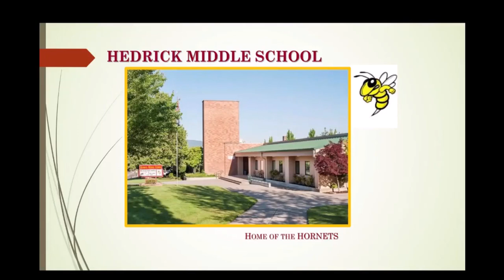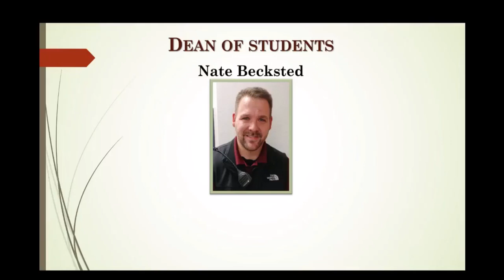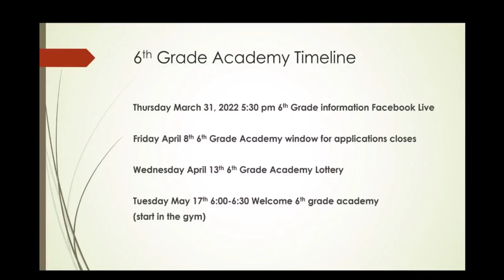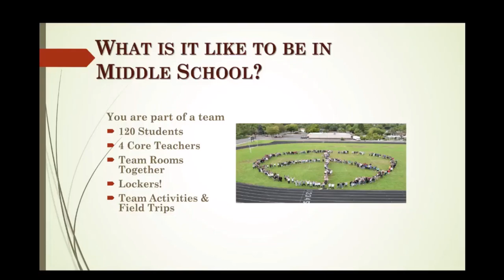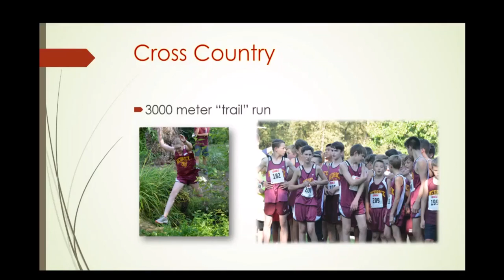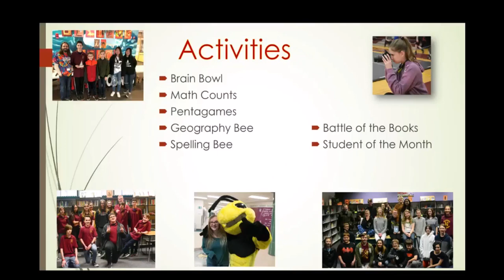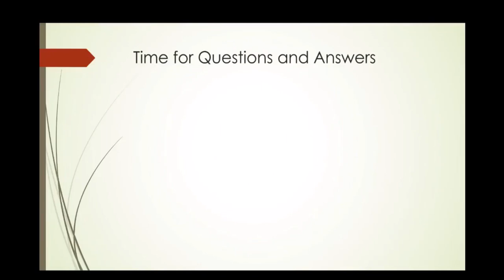Hedrick 6th Grade Academy Q & A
A Q & A for 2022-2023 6th grade families with Principal Beth Anderson and Vice Principals Chad Johnson and Jeremy Durst.